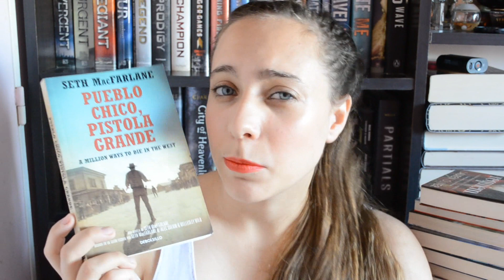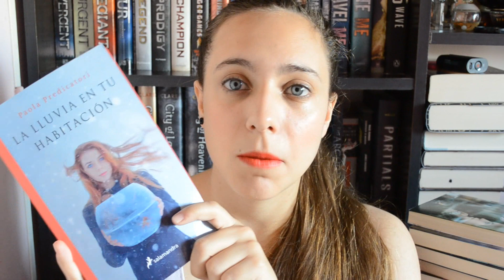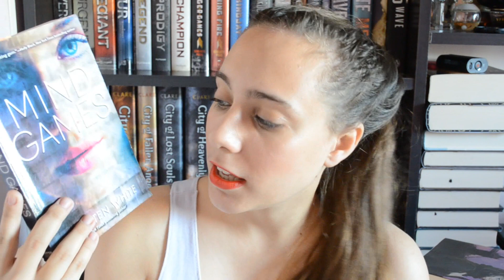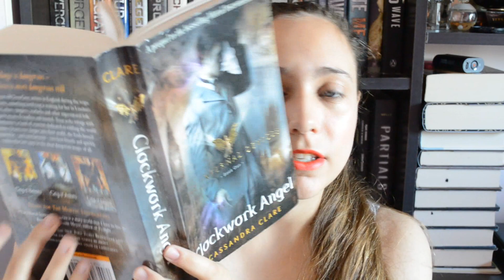Unhaul #1 | Gracias a los Libros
Donde les muestro algunos libritos que ya no me interesa tener en mis estantes...